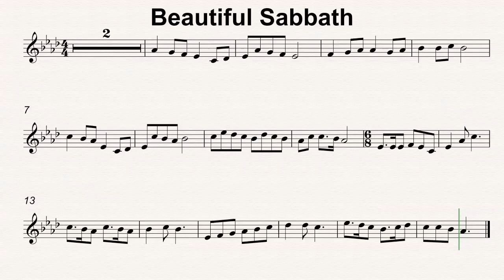Ab Maj 68 Beautiful Sabbath 90bmp